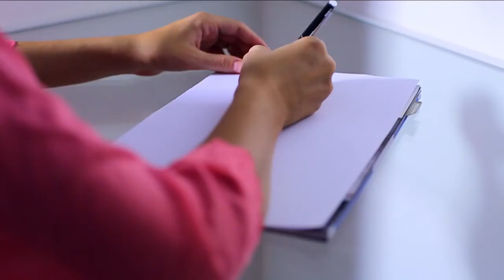SAJID ALONE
Zohaib Amjad   Bewafai ft  Dr  Zeus   Latest Punjabi Song 2016   Official Video   New Punjabi Songs